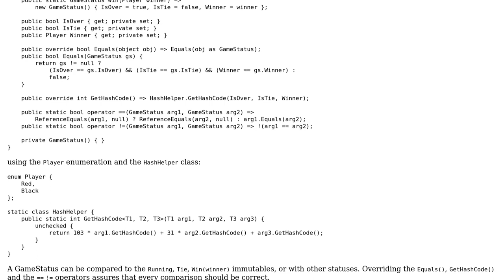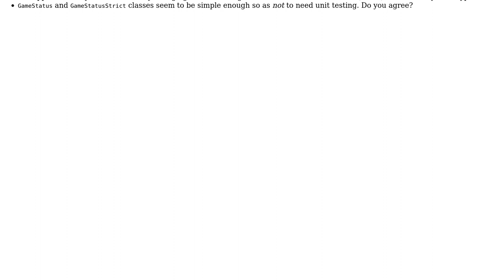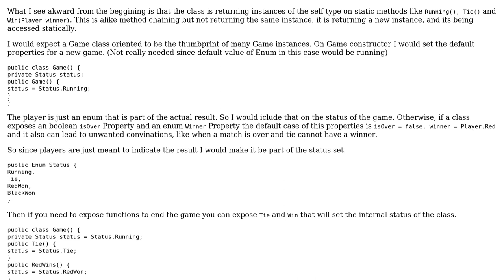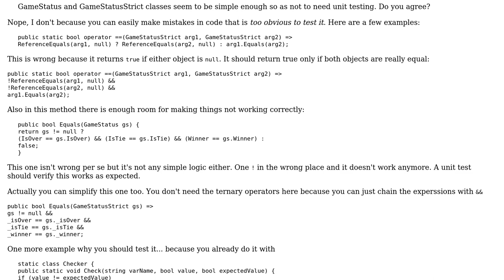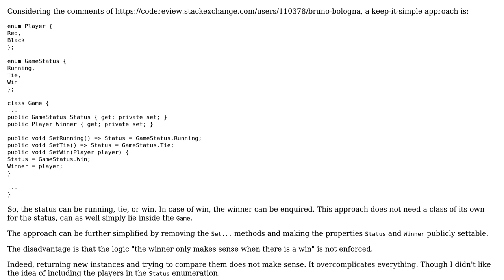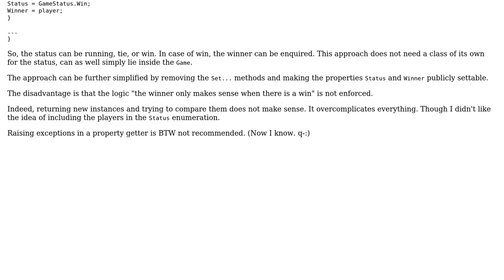Code Review: Game status with different states and equatability (4 Solutions!!)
Code Review: Game status with different states and equatability

With thanks & praise to God, and with thanks to the many people who have made this project possible! | Content (except music & images) licensed under CC BY-SA | Music | Images & others | With thanks to user t3chb0t user Manolis user Eric Lippert user bruno.bologna and the Stack Exchange Network Trademarks are property of their respective owners. You are responsible for your own actions.